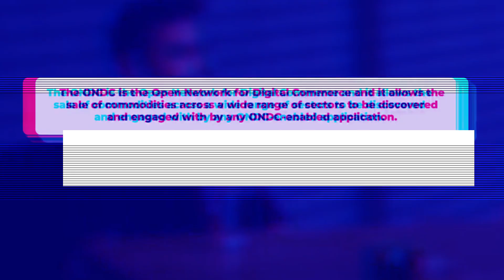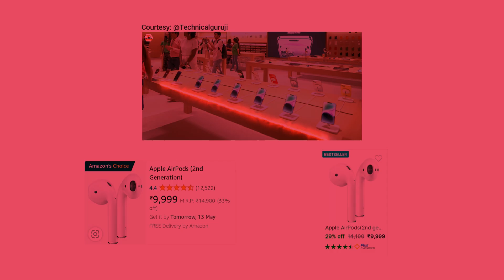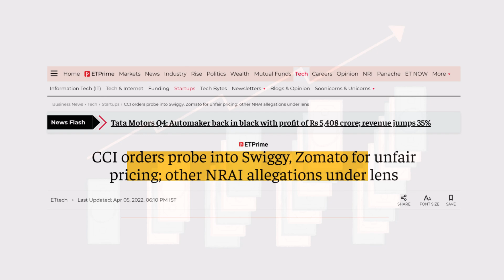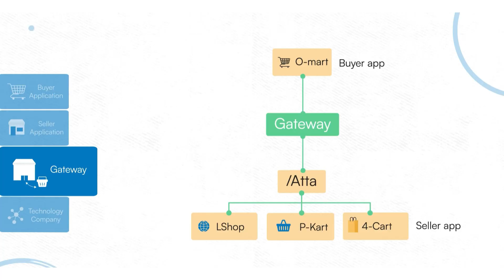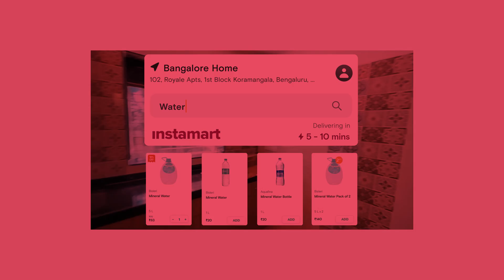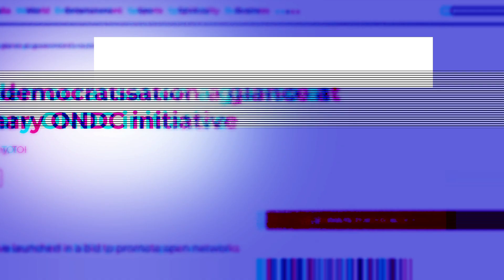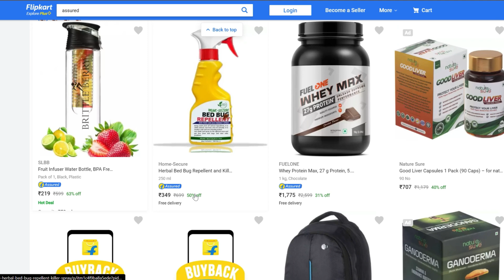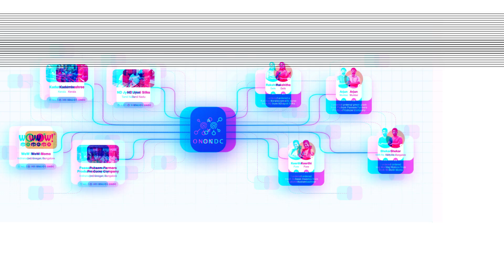ONDC Is Overhyped: How Zomato & Swiggy Not Scared With This? - Case Study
ONDC is Revolution Or Just Hype? How ONDC Works? How We Can Use ONDC? Is Zomato and Swiggy Get Ahead of This Competition? Challenges For ONDC in Future!

An open network for digital commerce is a platform that allows merchants and consumers to engage in online transactions securely and seamlessly. The network is designed to facilitate the exchange of goods and services between buyers and sellers without the need for intermediaries or centralized authorities. Instead, it relies on a decentralized architecture that uses blockchain technology to ensure transparency and trust in the system.

The open network for digital commerce works by creating a shared database, or ledger, that stores all the information related to transactions. Each participant in the network has access to this ledger and can verify the validity of transactions without relying on a central authority. This ensures that transactions are secure, transparent, and tamper-proof.

Chapters:-
0:00 ONDC ONDC ONDC
0:48 ONDC Pillar is Fun Way
4:09 Why Big Players Happy with ONDC?

To use the open network for digital commerce, merchants and consumers need to create a digital wallet that is compatible with the network. This wallet allows them to send and receive digital assets, such as cryptocurrencies or tokens, which can be used to pay for goods and services.

The open network for digital commerce also includes smart contracts, which are self-executing contracts that are programmed to automatically enforce the terms of a transaction. This eliminates the need for intermediaries, such as banks or payment processors, and reduces transaction fees and processing times.

Overall, the open network for digital commerce represents a paradigm shift in how online transactions are conducted. By leveraging blockchain technology and decentralized architecture, it offers a more secure, transparent, and efficient way to exchange goods and services online.

1. For SEO I Choose Tools:-
TubeBuddy 60% Used:-

Keep watching!